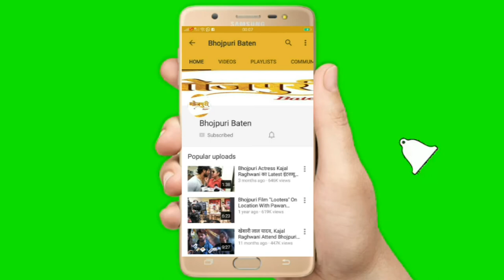Bipin Singh "Shrey Srivastava" की बर्थडे पार्टी में किया कह गये | Bhojpuri Cinema | Interview